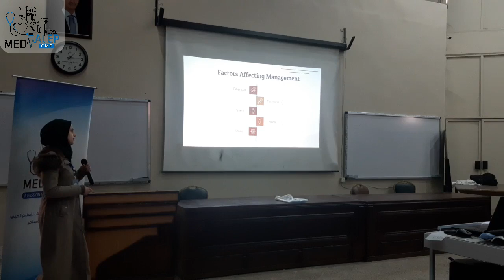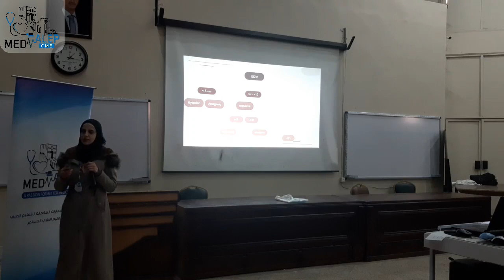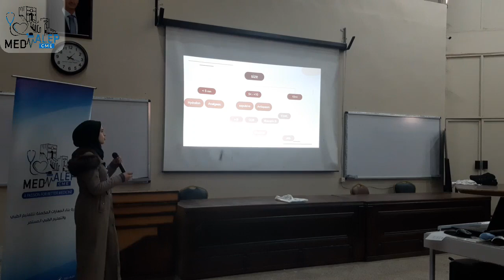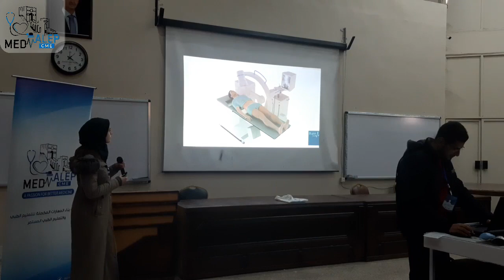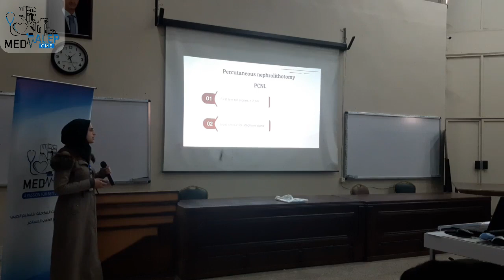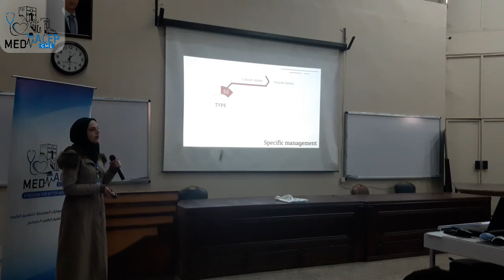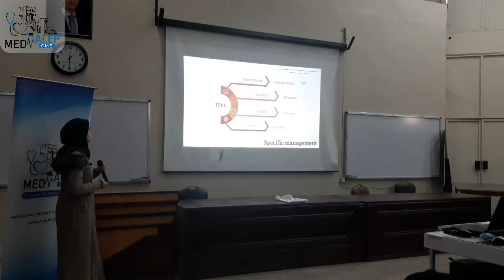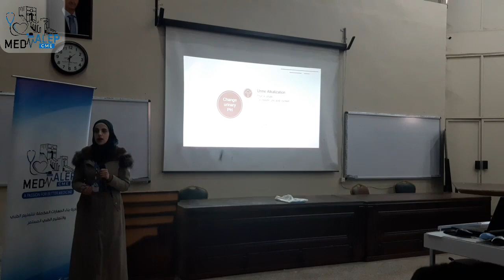التدبير والاختلاطات (الطالبة تقى أدنا)